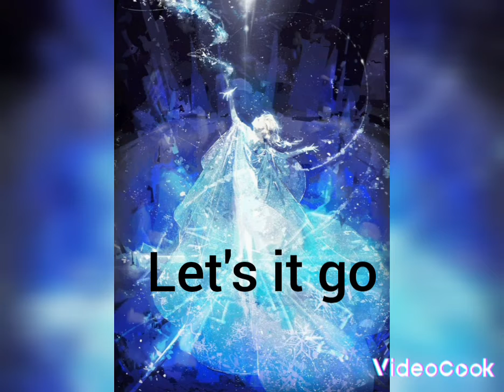frozen 1 songs short part 1